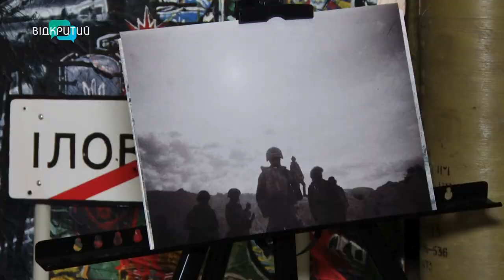Будні захисників - на фото, розпис - на військових предметах: у Дніпрі відкрилися дві виставки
Світлини з кікіморою, із автоматом у руках або поруч із собакою. Усі ці знімки - про військових побратимів. У Дніпрі відкрилася фотовиставка добровольця Гвардії наступу. Поряд з нею - розписані каски, тубуси та гільзи різного калібру. Це роботи Павлоградської майстрині. Обидві експозиції присвячені захисникам. Де їх можна подивитися?_______________________________________________